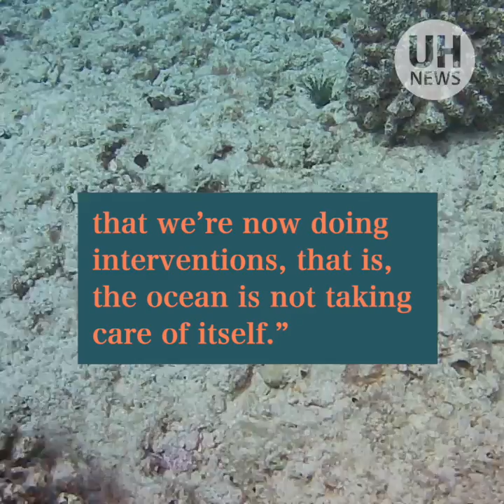$9M grant aims to restore Waikīkī reefs with coral nurseries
A coral reef restoration project off iconic Waikīkī Beach has been recommended for a $9 million grant by the National Oceanic and Atmospheric Administration’s (NOAA) Office of Habitat Conservation.

The REEFrame project is a partnership by the University of Hawaiʻi at Mānoa, Conservation International, the Hawaiʻi Division of Aquatic Resources, the ocean technology firm Natrx, the ocean engineering firm Oceanit, and workforce development nonprofit ClimbHI. The project will run from summer 2023 to mid-2026.